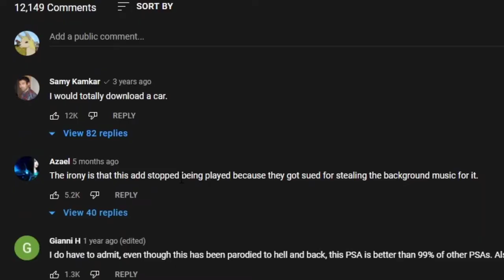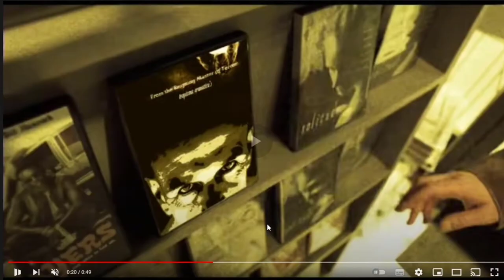Goodbye, Travellers' Gulch // No Mad's Land [S1 E7]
We'll be back here soon!